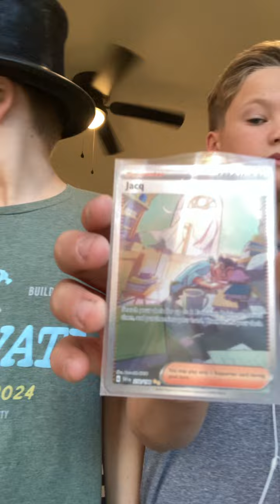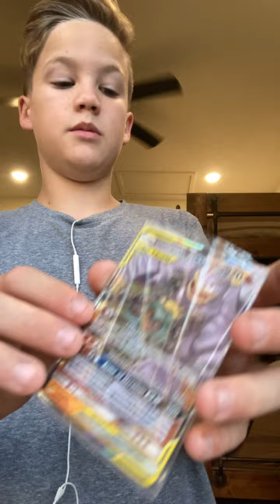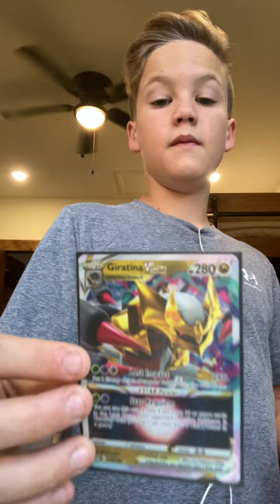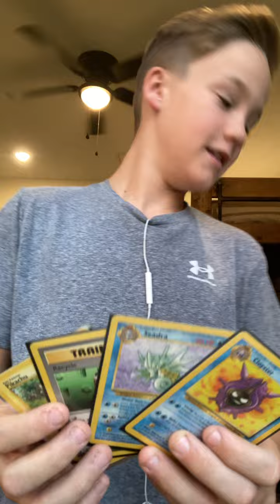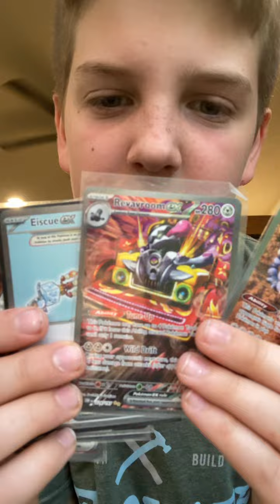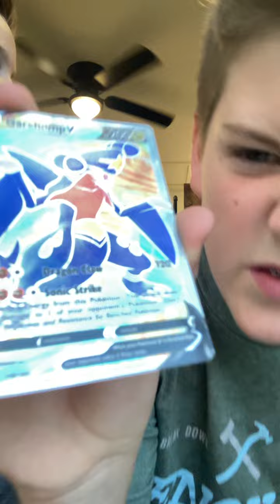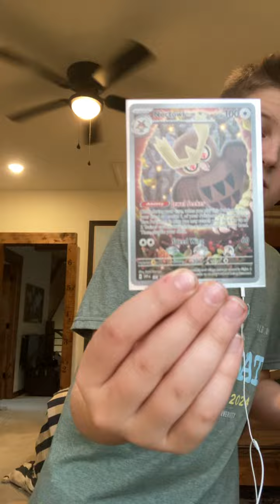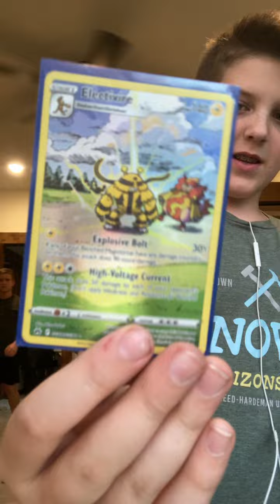Showing Me and Brooks’s Pokémon cards PT2